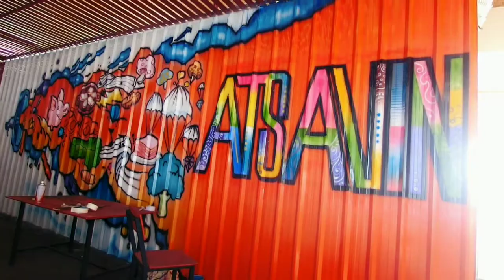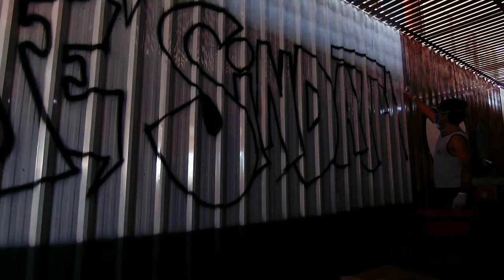2หนุ่มโชว์สกิลการพ่นสีให้เกีดภาพศิลปะบนพื้นผิวที่ไม่เรียบด้วยแอร์บรัช airbrush painting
งานนี้เป็นงานเพ้นท์ด้วยแอร์บรัชทั้งหมดด้วยสีน้ำมัน ใช้เวลาทำประมาณ35ชั่วโมงได้
ทำร่วมกับเพื่อน LXB Arts